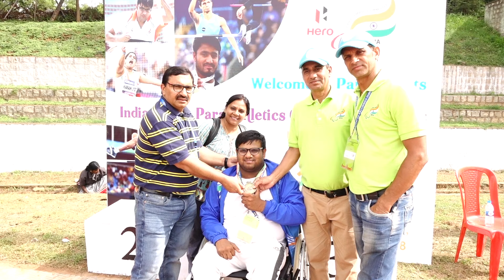Athletics , games, para sports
Asian games trial, sports India